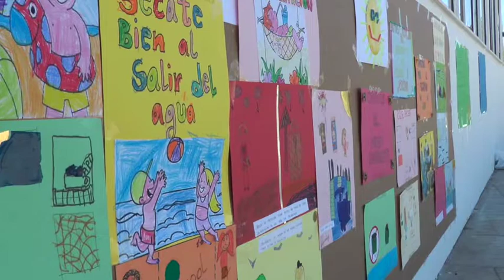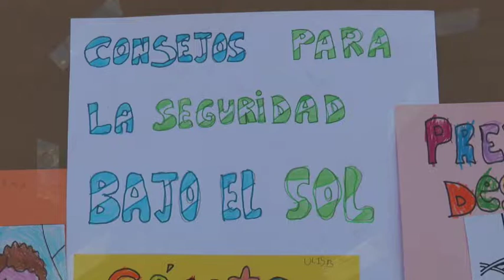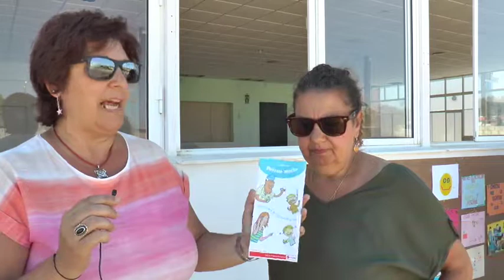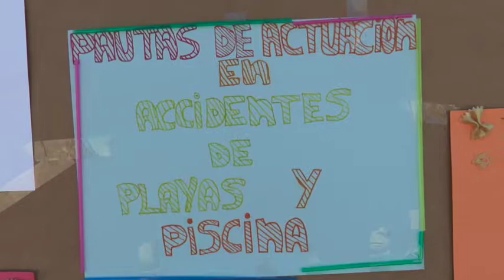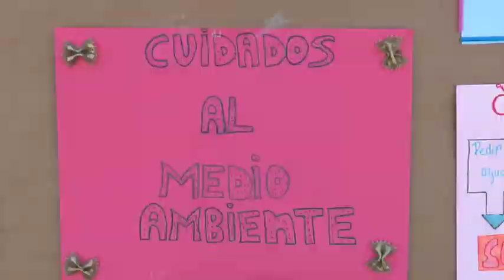Las escuelas de verano de Nerva protagonistas del Plan de Salud Local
Informativo monográfico de Onda Minera RTV Nerva sobre las actividades relacionadas con buenos hábitos saludables para menores de las escuelas de verano de Nerva.